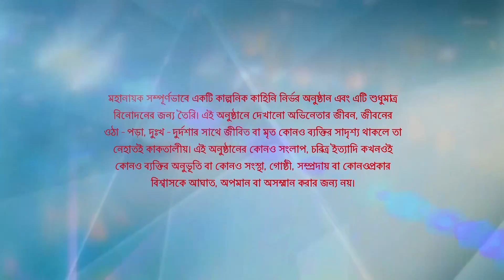Full Episode | মহানায়ক | Episode 38 | Part B